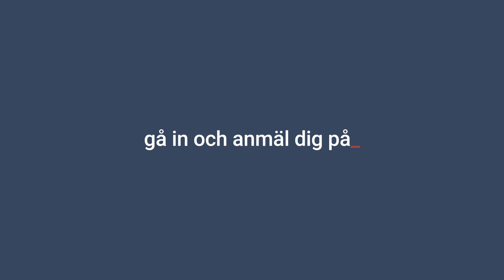AI for Executives svenska